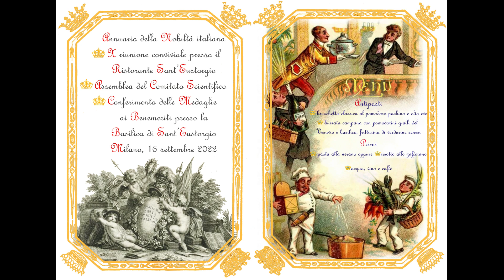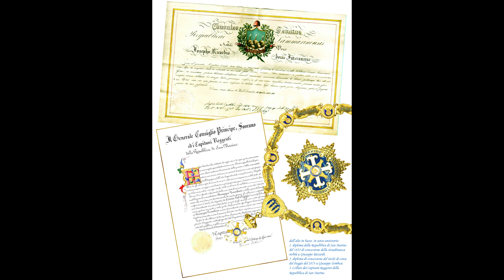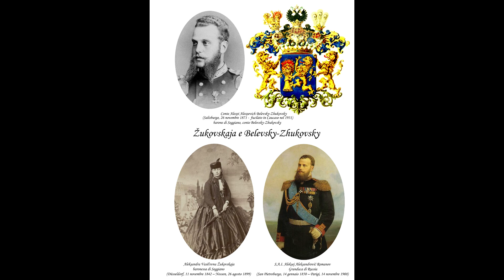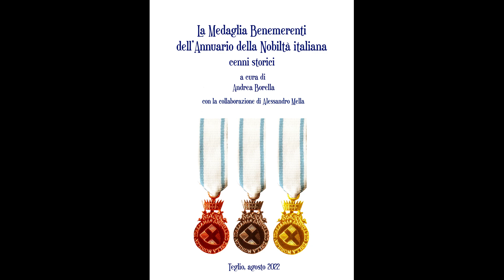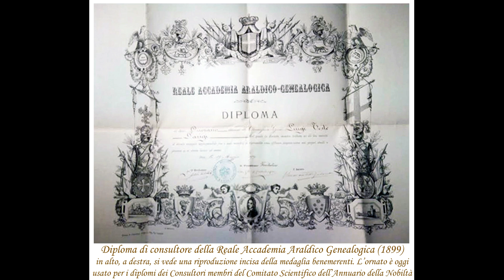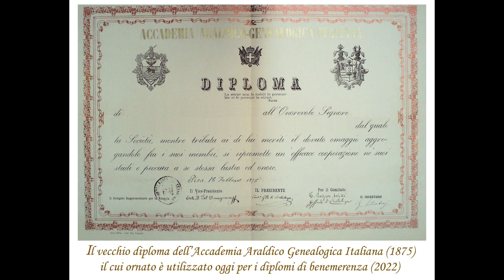Riunione e colazione del comitato scientifico ed amici dell'Annuario della Nobiltà italiana 16.09.22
Riunione e colazione del comitato scientifico ed amici dell'Annuario della Nobiltà italiana 16 settembre 2022, Milano. Resoconto delle ultime attività e progetti in corso. Relazione del direttore dell'Annuario della Nobiltà italiana Andrea Borella.
Milano, ristorante Sant'Eustorgio, Piazza Sant’Eustorgio 6, 20122 Milano (ore 13,30 - 15,30)